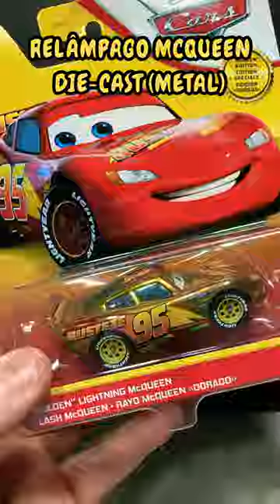Trocando as Rodas do Relâmpago McQueen - Metal X Plástico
*Informações do vídeo:
Vou fazer minha primeira troca de rodas de uma miniatura da coleção de Carros da Disney/ Pixar. As minis ficaram tops!!!
Fabricante: Mattel
Escala: 1:55

Assista o vídeo:
CARROS DISNEY/ PIXAR - Troca de Rodas do Relâmpago McQueen